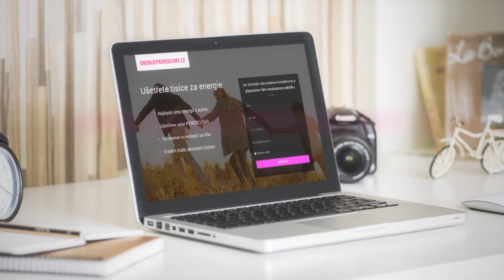Energie pro všechny - "Nedokážete se rozhodnout?"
Energieprovsechny.cz

- nejlepší ceny energií z aukce
- ušetříme Vaše PENÍZE i ČAS
- vybereme to nejlepší za Vás
- s námi máte absolutní jistotu